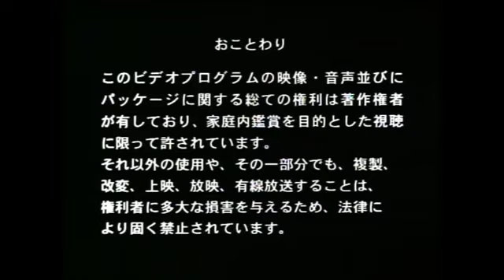メディコス・エンターテインメント ビデオロゴ (2006年)